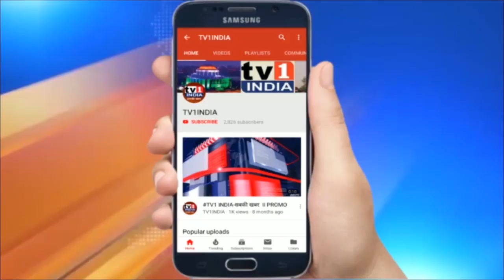Aanil Patil : Navaratri Wishes नवरात्रोत्सव की शुभकामनाएं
शिवसेना उपशहर प्रमुख - अनिल पाटिल  ने नवी मुंबई वासियों को दी नवरात्रि की शुभकामनाएं